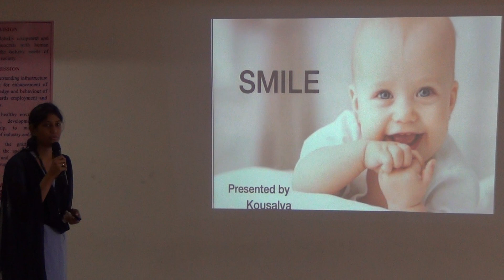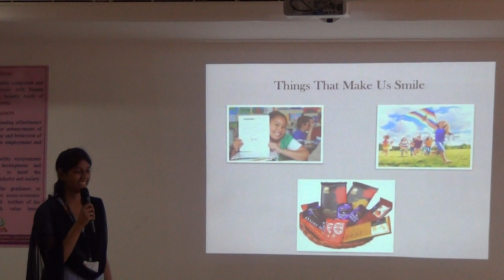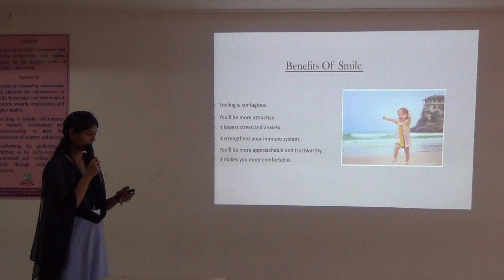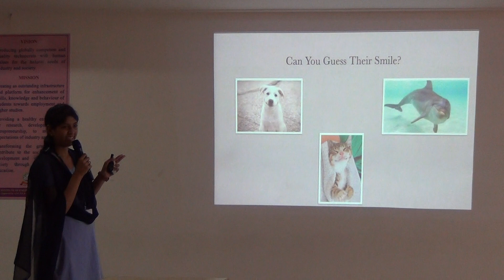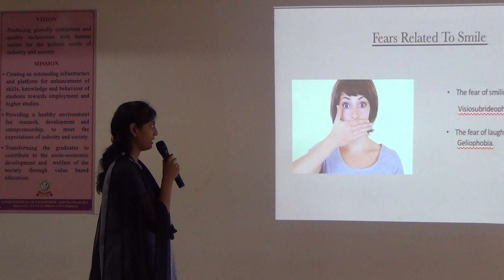I Cse B 2017 18 Koushalya's Presentation on Smile